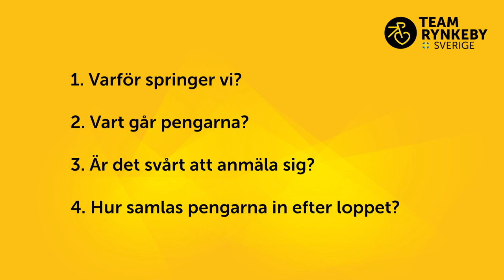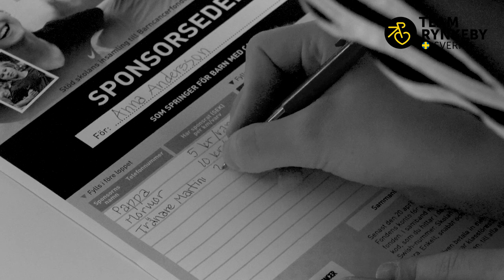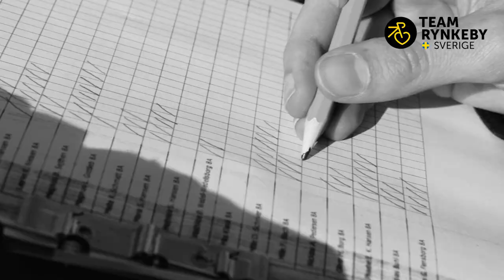Team Rynkeby – Skolloppet Informationsfilm 2023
ABOUT TEAM RYNKEBY
Team Rynkeby is an European charity cycling team. Every summer we cycle to Paris to raise money for seriously ill children.

Team Rynkeby was founded in 2002, when 11 amateur cyclists associated with Rynkeby Foods A/S decided to cycle to Paris to see the final stage of the Tour de France.

Rynkeby Foods was the main sponsor of their trip, which was also backed by other companies. In fact, the cyclists who joined the world's first Team Rynkeby team were so accomplished at finding sponsors that, when the team returned to Denmark just over a week later, the team had made € 5,100 profit.

Team Rynkeby donated their profits to the children's cancer unit at Odense University Hospital. A tradition was born!

2,400 CYCLISTS IN EIGHT COUNTRIES
Today, Team Rynkeby comprises 2,400 cyclists and 550 volunteers, divided into 59 local teams from Denmark, Sweden, Finland, Norway, the Faroe Islands, Germany and Switzerland.

Team members are selected from thousands of applicants, who have completed the application form on the Team Rynkeby website.

THE MONEY GOES TO CHILDREN WITH CRITICAL ILLNESSES
Throughout most of the year, not only must members be prepared to cycle the 1,200-kilometre trip to Paris, they are also obliged to do what they can to raise money for children with critical illnesses.

Via its three brands – Rynkeby, God Morgon and hohes C – the German juice group, Eckes-Granini covers the major costs of the project in cooperation with the organisations for which the money is raised. This means that all the money raised is donated to organisations that help children with critical illnesses.

In 2020, Team Rynkeby donated 8,799 million EUR to organisations that help children with critical illnesses.